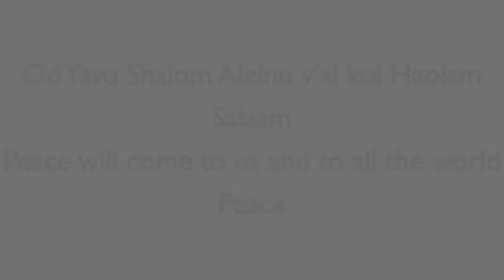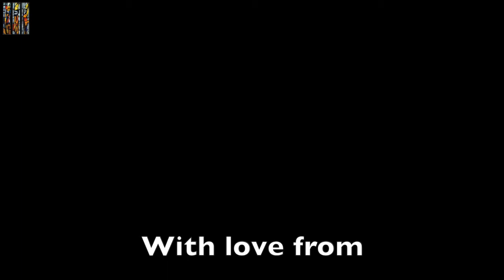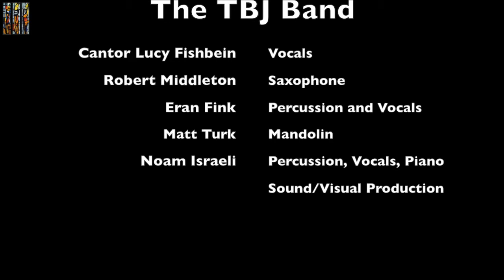Od Yavo Shalom Aleinu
Sung by the TBJ Band, Produced by Noam Israeli

Vocals: Cantor Lucy Fishbein
Drums & Vocals: Noam Israeli
Drums & Vocals: Eran Fink
Clarinet: Rob Middleton
Mandolin & Vocals: Matt Turk